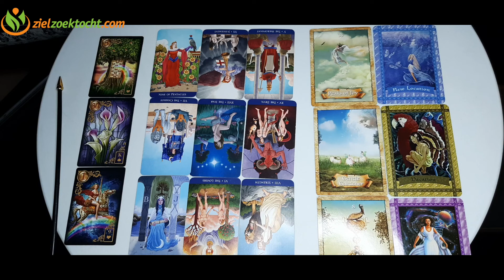WATERMAN 2022 🌨 APRIL 🌸 MEI 🌺 JUNI🌞 TAROT VOORSPELLING LEZING 🌟